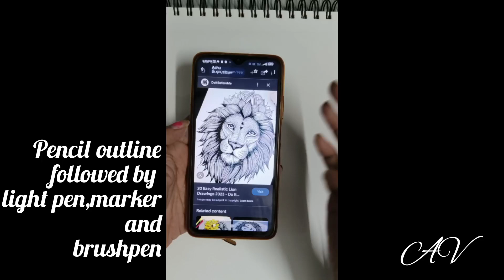Lion drawing full video